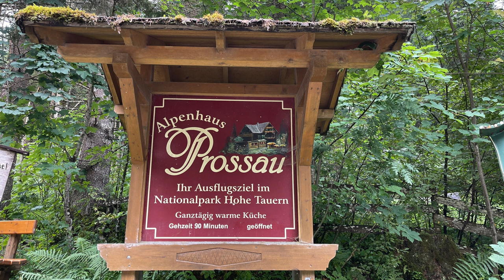Bad Gastein - Kötschachtal, am Montagabend ging im Kötschachtal ein schweres Gewitter nieder.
Bad Gastein - Kötschachtal
Am Montagabend ging im hinteren Kötschachtal ein schweres Gewitter nieder. Der Weg in die Prossau wurde teilweise weggerissen und überflutet.
Es wir mit Hochdruck an der Wiederherstellung gearbeitet.